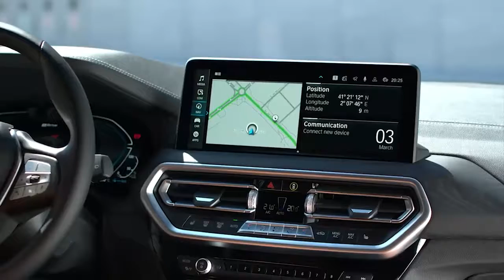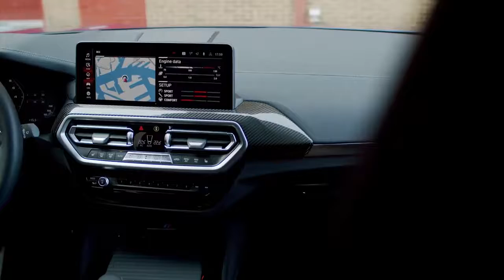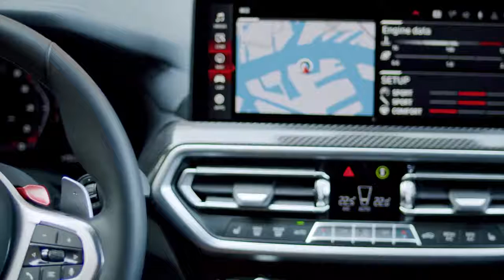New BMW X3 2022 facelift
The new BMW X3 and the new BMW X4 now welcome passengers in a significantly revised ambience. The centre console in the two X models is drawn from the current BMW 4-Series. The free-standing, central Control Display with touch function now offers a screen diagonal of 10.25 inches as standard in all vehicles. A 12.3-inch version of the touch display is also available as an option. The significantly improved range of standard equipment now also includes sports seats with upholstery featuring a new generation of Sensatec as well as automatic air conditioning with 3-zone control, which allows separate temperature settings for the driver and front passenger as well as separate climate control at the rear. In order to make the vehicle configuration process clearer and more straightforward for customers, not least by reducing the number of conflicts, the complexity of the equipment lines and optional extras has deliberately been reduced by 30 per cent.
As part of the revision, the BMW X3 and BMW X4 now have a much larger central information display, with a standard touchscreen diagonal of 10.25 inches. A 12.3-inch version is also available as an optional extra. Below the monitor is the control panel for the now standard 3-zone automatic air conditioning, in which the centre air vents are integrated. In addition to buttons and rocker switches for operating various automatic air conditioning functions, the heated rear window and the heated seats, the control panel includes an LCD display as well as a button each for activating the hazard warning lights and the driver assistance systems. Repositioned below it is the audio control panel, which like the redesigned centre console is finished in high-gloss black as standard. In addition to the cupholder and a model-specific emblem, the centre console accommodates the newly designed control island with the gear selector lever, buttons for the start/stop system, the electric parking brake, hill descent control and various driving experience functions as well as the BMW Controller. The engine start button is now positioned here, too. The surfaces are finished in matt black, while the rotary knob of the BMW Controller has a galvanised rhombic structure. This new control island in the BMW X3 and BMW X4 is drawn from the current BMW 3-Series.
The seats of the BMW X3 and BMW X4 have been significantly upgraded. Sports seats with seat heating now come as standard, featuring firm upholstery and humps as well as pronounced side bolsters to enhance the sporty look and provide improved lateral support in dynamic driving situations. Optional electric control functions with memory and electric lumbar support are available. The seats are upholstered in high-quality, leather-like Sensatec in the new Ray grain. The main seat surfaces are perforated. The new upholstery offers a natural feel and a high-quality appearance while being easy to clean: it is also used on the rear seats, centre console, centre armrest, armrests and pull handles on the doors, as well as the instrument panel, with contrasting stitching as an optional extra. The sports seats and the interior equipment are available in the colours Black, Canberra Beige, Cognac and Taco Ted. Optional sports seats are available in Vernasca leather in black, black with blue or red contrast stitching, as well as in Mocha, Oyster and Taco Red with manual or extensive electric controls. They also offer manual seat depth adjustment and, on the driver's seat, electric adjustment of the backrest width. As an optional extra, it is also possible to combine them with the BMW Individual extended Merino leather upholstery in Tartufo or Tacora Red/Black Bicolor. The optional air-conditioned seats with active seat ventilation for driver and front passenger can be ordered with perforated Vernasca leather in Black or Mocha, while the M sports seats in Vernasca leather are available in black with blue contrast stitching or in Cognac.